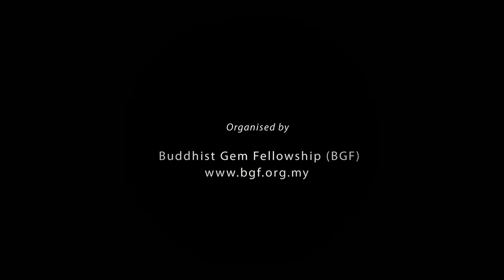友勤天地 Trailer - All for Love Charity Concert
友勤天地双亲节慈善演唱会。 台湾歌手曾淑勤 和 大马歌手友弟，两位风格独特的女子首度合作，呈献30-50年代的经典名曲，70-80 年代电影歌曲， 80年代校园民歌及个人代表作，为佛友联谊会筹募新会所基金。